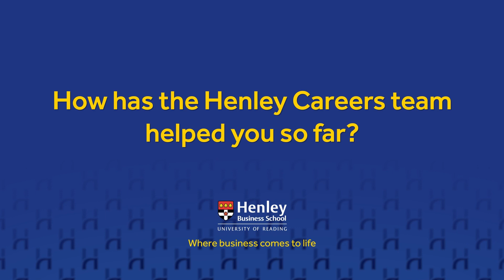Qian's Masters in Finance experience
Hear from Qian as he tells us about his experience studying Masters in Financial Risk Management at Henley Business School.